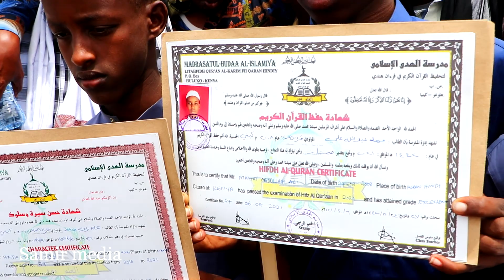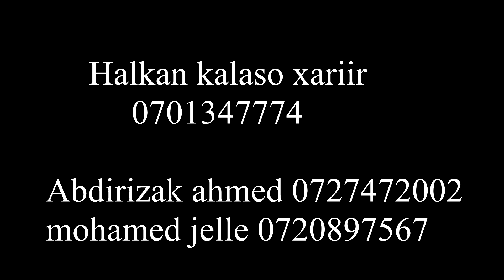Walidinta madarasada oo qebween ka qatay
Xaflad qalin jabin ah